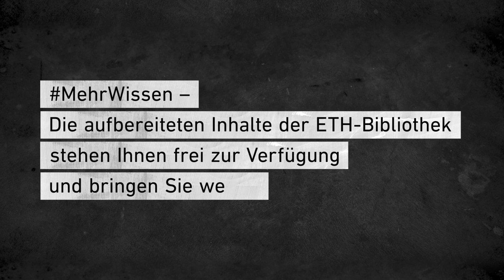ETH-Bibliothek | 50 Jahre Kartensammlung - Zürcher-Cantons-Carte von 1667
Karten begleiten uns im alltäglichen Leben. Seit neuestem tun sie dies als App und sind somit handlich jederzeit griffbereit.

Früher war das nicht immer so. Die Zürcher-Cantons-Carte von 1667 von Hans Konrad Gyger bestand aus 56 Blättern und wurde in einer ledernen Mappe geführt.

Die Karte zeichnet sich durch eine für damalige Verhältnisse hohe Genauigkeit und einen Detailreichtum aus. Wie sich die Kartografie entwickelt hätte, wenn der Zürcher Regierungsrat sie nicht unter Geheimhaltung gestellt hätte?

Mehr als nur Daten – Vom Know-​how profitieren

MehrWissen – Die aufbereiteten Inhalte der ETH-​Bibliothek stehen Ihnen frei zur Verfügung und bringen Sie weiter.